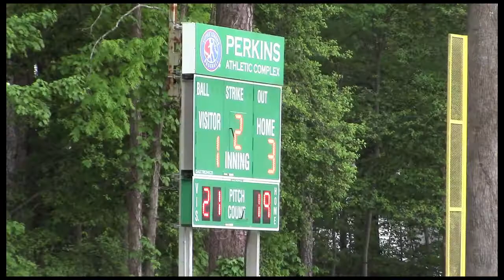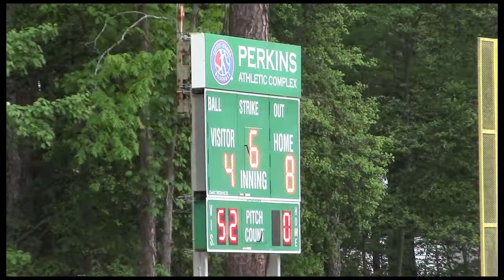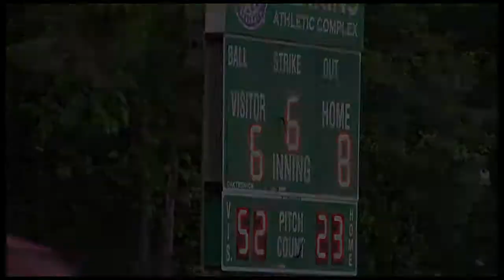BB&T (8) vs Physicians East (6) 2015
Kiwanis Field, Wed. April 29, 2015